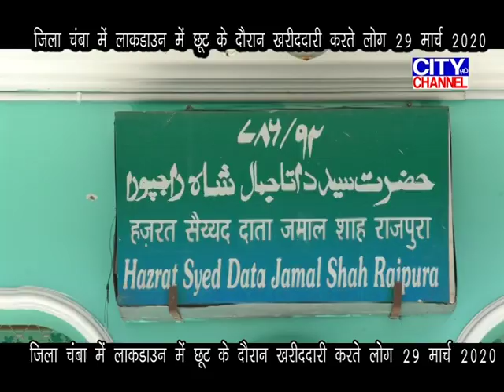LOCKDOWN CHAMBA 29 MARCH 2020